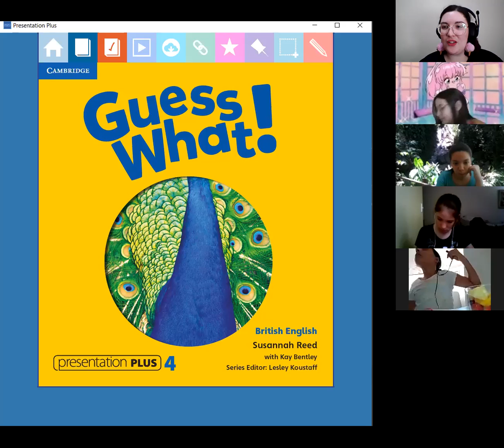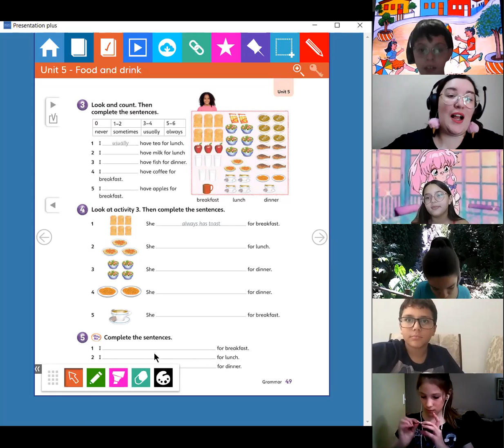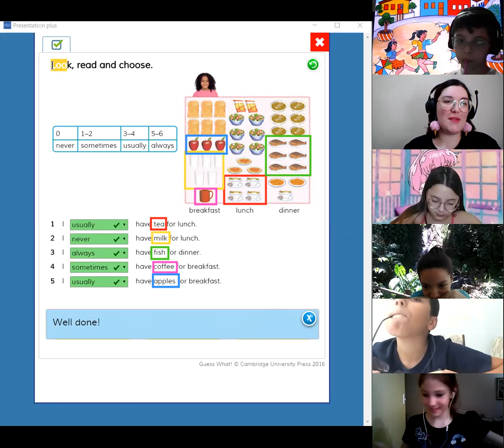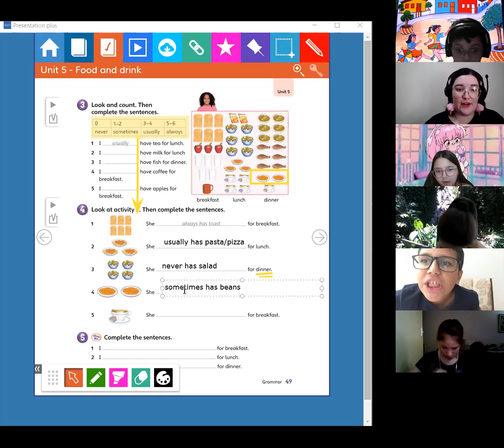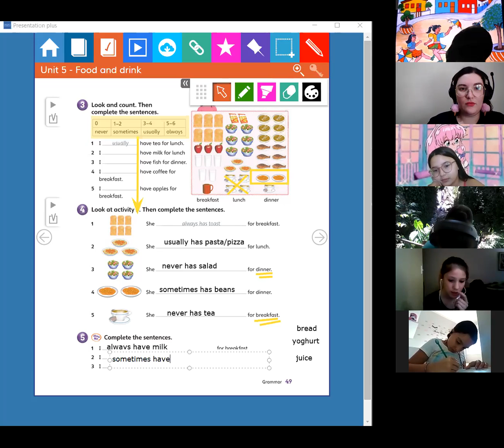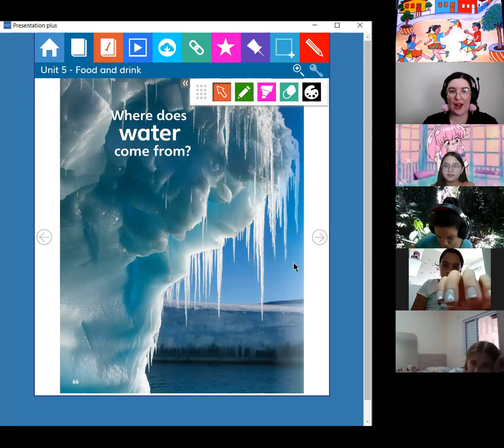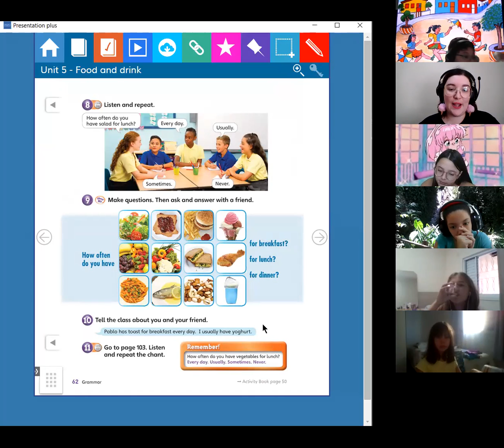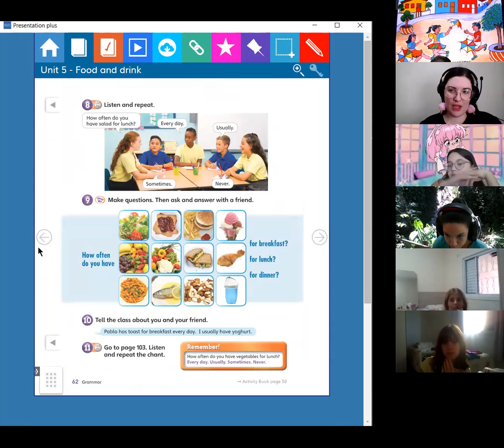5º Ano - Inglês - Aula Online 03/09